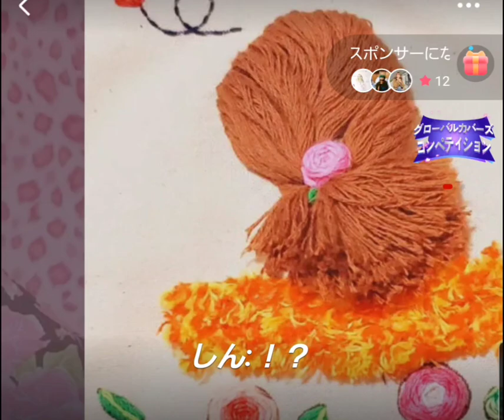クレヨンしんちゃん声劇、練習(シロの散歩だぞ♡)自由に楽しくやってみませんか？♡他は全部私の声でやっています(❁´ω`❁)クオリティーは低いのでご了承ください(*ᴗ͈ˬᴗ͈)ꕤ